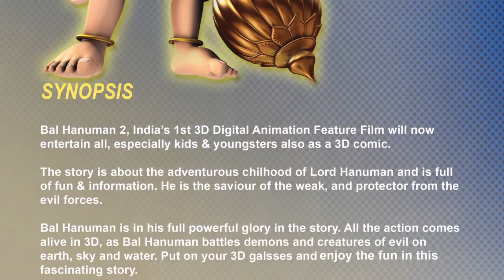Bal Hanuman 2 Movie COMIC with Voiceover/ Comic Book/ Comic Video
Bal Hanuman 2 Movie  COMIC with Voiceover
Bal Hanuman 2 Movie  COMIC in English with Voiceover
Enjoy Indian Comics, Comic book, Comic Video, Movie comic con  , 3D Comics and 3D Movies

also check